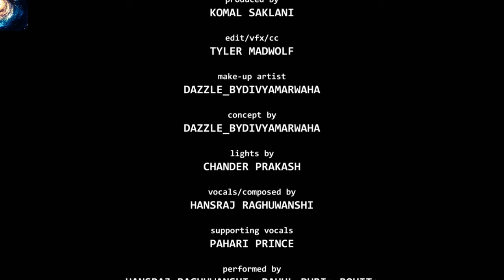Hansraj Raghuwanshi || Shamshaan || Official Music Video || Baba Ji || Ram Naam Sattya Hai HD Video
Song Shamshaan
Singer , Writer & Composer Hansraj Raghuwanshi ( Baba Ji )
Co artist Rudra Rahul Puri ,Rohit , Mandeep , Vinod Pankaj ( Cobra)
Shot & Directed By Frusty Creations
Music Director Adamya Sharma ( Adamzrecords )
Edit / VFX By Tyler Madwolf

शमशान एक कड़वा सत्य है जीवन एक खुबशुरत झूठ है और मृत्यु कड़वा सच है इस नश्वर संसार में सब कुछ नाशवान है, सबका विनाश निश्चित है, शनैः शनैः सब कुछ विनाश की अविरल समय की धारा की तरफ बढ़ते जा रहे हैं , जन्म चाहें कहीं भी हुआ हो चाहें वो राजा हो या रंक हो, मृत्यु हर एक को अपनी आगोश में लेने के लिए शनैः शनैः बढ़ती चली आरही है, चाहें कोई महलों में रह रहा हो चाहें झोंपड़ी में रह रहा हो सफर चाहें जहाँ से भी शुरू हुआ हो अंत में सबको एक ही मंजिल पर पहुंचना है और वह मंजिल है शमशान | शमशान | शमशान |
इस समस्त भूमण्डल के ऊपर केवल और केवल मृत्यु का ही आधिपत्य है भूमण्डल पर रहने वाला हर प्राणी मृत्यु के आधीन है हरपल वो मृत्यु के साये में चल रहा है, मृत्यु के बलशाली पंजे हर प्राणी के ऊपर मंडरा रहे हैं ये मान सम्मान अभिमान सब कुछ मिथ्या है, सत्य केवल मृत्यु ही है और मंजिल है शमशान | शमशान | शमशान |
प्राणी मत कर तू अभिमान तेरी मंजिल है शमशान | शमशान | शमशान |
बाबा हंस राज रघुवंशी जी ने जीवन के इस कटु सत्य को एक मधुर भजन में पिरो कर अपनी मधुर आवाज़ देकर हम सबको जीवन की सच्चाई दिखाने का प्रयास किया है |
और हम सबको जीवन मृत्यु का आईना दिखाने की कोशिश की है, इस अनमोल भजन का चित्रांकन हिमालय की वादियों में किया गया है |

राम नाम सत्य है, जीवन असत्य है..
बाबा ओ बाबा. बाबा

जाना है - जाना है,
जाना पड़ेगा शमशान,
जाना पड़ेगा शमशान,
जाना पड़ेगा शमशान,
वहां मिलेंगे भोले.
वहां मिलेंगे भोले सब कहेंगे राम नाम सत्य है..
वहां मिलेंगे भोले. भोले.

जाना पड़ेगा शमशान,
जाना पड़ेगा शमशान,
जाना पड़ेगा शमशान,
जाना पड़ेगा शमशान,
यहाँ राजा भी गए, यहाँ रंक भी गए-
फ़क़ीर भी गए, साधु संत भी गए-
जाना पड़ेगा शमशान,
जाना पड़ेगा शमशान,
जाना पड़ेगा शमशान,

दो दिन का मेला.
दो दिन का मेला आया भी अकेला,
दो दिन का मेला आया भी अकेला, और जायेगा अकेला---
शमशान शमशान---शमशान---
जाना पड़ेगा शमशान,
जाना पड़ेगा शमशान,
जाना पड़ेगा शमशान,

Jana Hai - Jana Hai,
Jana Padega Shamshaan,
Jana Padega Shamshaan,
Jana Padega Shamshaan,
Wahan Milenge Bhole
Wahan Milenge Bhole Sab Kahenge Ram Nam Satya Hai
Ram Nam Satya Hai, Jeewan Asatya Hai-
Wahan Milenge. Bhole.
Baba O Baba Baba
Jana Padega Shamshaan,